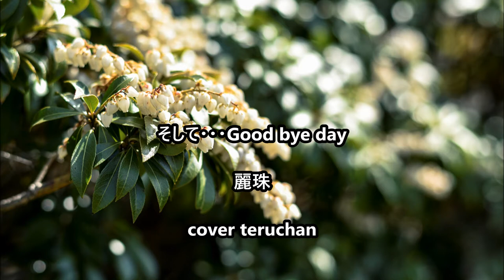【新曲】 そして・・・Good bye day ＿ 麗珠 cover teruchan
歌手　麗珠
作詞　荒木とよひさ　作曲　荒木とよひさ